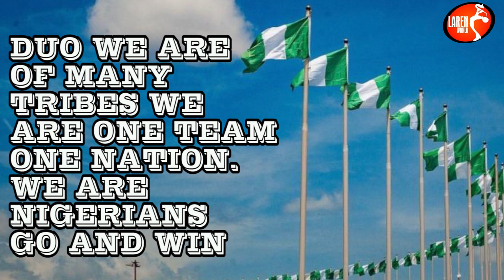Super Eagle winning song by 2baba ft Waje, Super Falcons # 2baba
Evenduo we are of many tribes,we are one united team and one nation. We are Nigerians, proudly Africans let's go show the world who we are,Naija no they carry last.Go Go Super Eagles, Go Super Falcons, Go team Nigeria.Make us proud at the female world cup in france Super Falcons,win African cup of Nations in Egypt and bring it home Super Eagles.powered by Larenworld Entertainment
AFCON Egypt2019